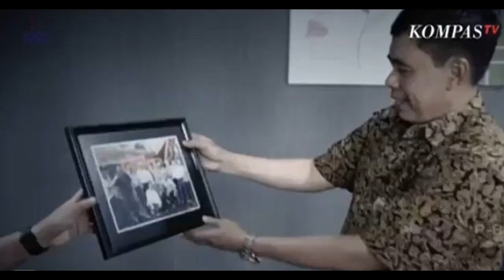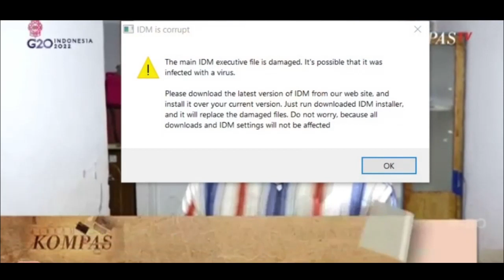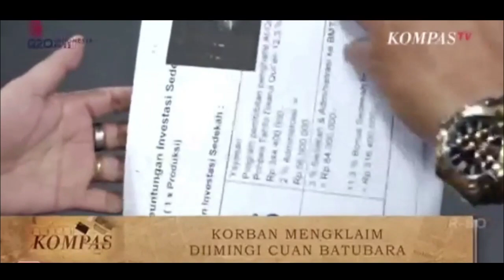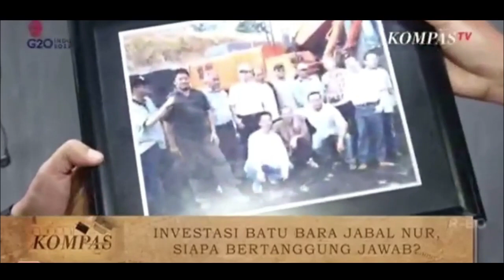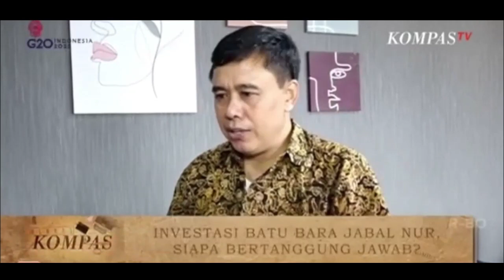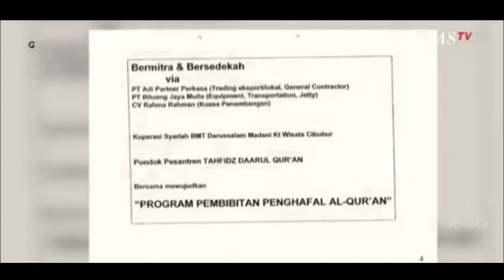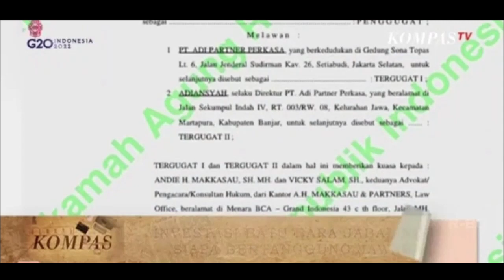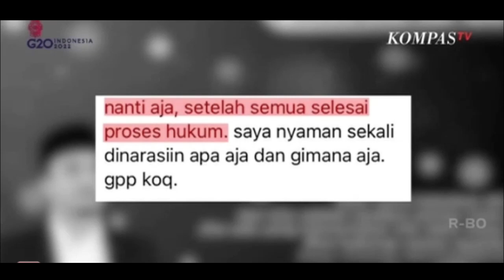Heboh ‼️ Bongkar Bisnis Investasi Tambang Batubara Jabal Nur Milik Yusuf Mansur